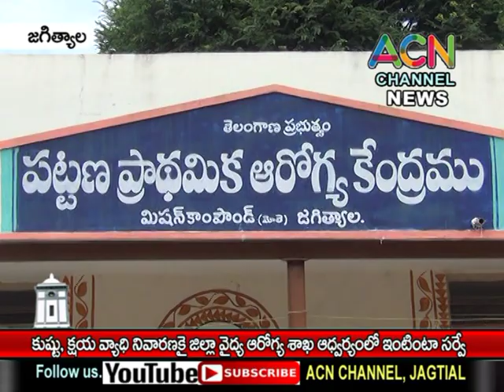జగిత్యాల : కుష్టు, క్షయ వ్యాధి నివారణ పై పట్టణంలో జిల్లా వైద్య, ఆరోగ్య శాఖ ఇంటింటా సర్వే